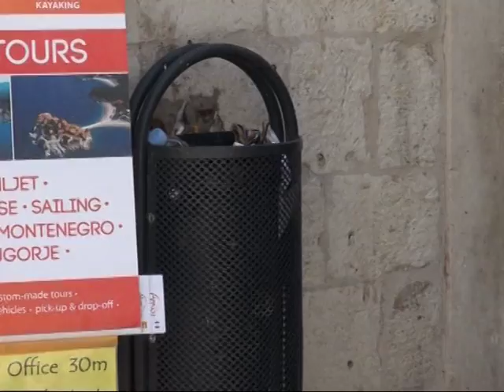DJELATNICI „ČISTOĆE“ BRINU O GRADSKIM ULICAMA NOĆU I DANJU